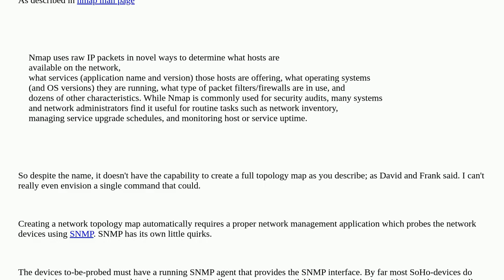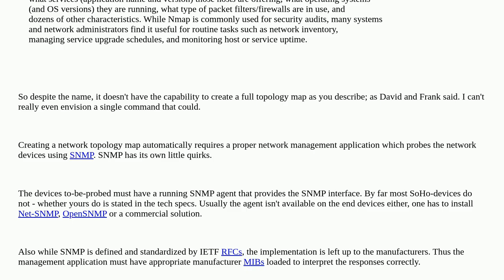Mapping network topography with nmap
A special thanks goes out to the community

  iperf nmap networking